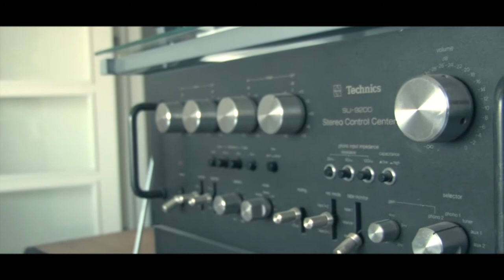Borik trailer A & S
Trailer Boda